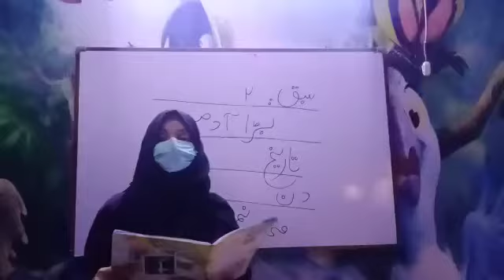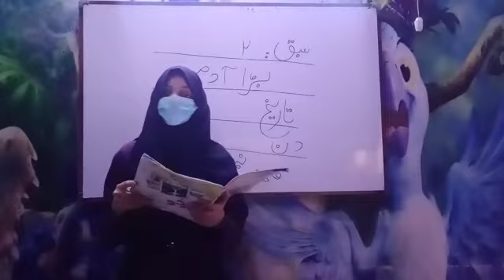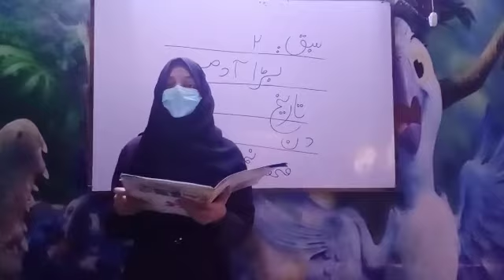Class Urdu | Grade 1 | Chapter: Baraa Aadmi | NADEEM GHAZI ACADEMY